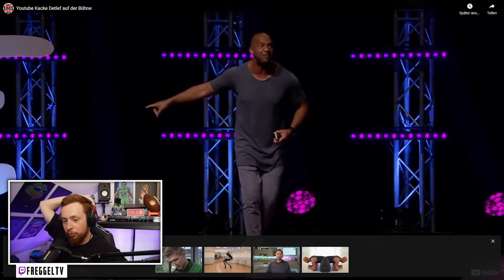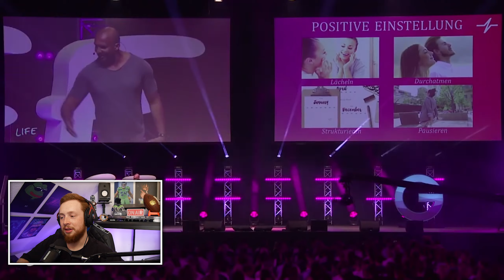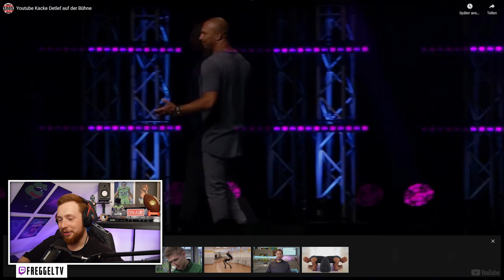Detlef YOUTUBE KACKE reißt alles ab 😂 Reaktion auf YOUTUBE KACKE Detlef auf der Bühne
Heute mal eine verpoopung von @AndyArbeitYTK 😂
Reaction auf die YouTube Poop - Youtube Kacke Detlef auf der Bühne 😅
Viel Spaß!